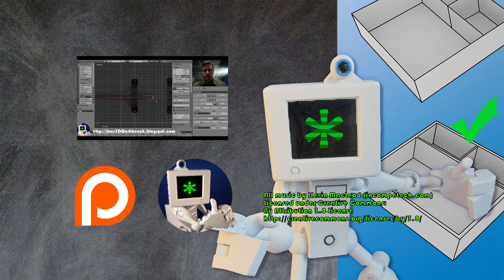3D Printing 101 - 3D Printing without a 3D Printer